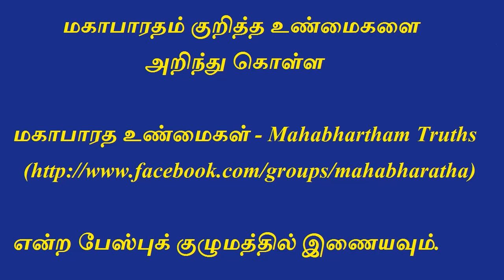Mahabharatham in Tamil - Part 114 | Vyasa, Sanjaya | சஞ்சயனின் திவ்யதிருஷ்டி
Vyasa comes to meet Dhirdarastra and tells about the disadvantages of upcoming war. Vyasa also gives Divya Dhristi to Sanjaya. In gurukshetra, both army comes together to fight in the first day of war. Arjun suddenly saddened and give up his Gandhiv. Krishna teach him about Geetha.

மகாபாரதம் குறித்த உண்மைகளை அறிந்து கொள்ள

என்ற பேஸ்புக் குழுமத்தில் இணையவும்.